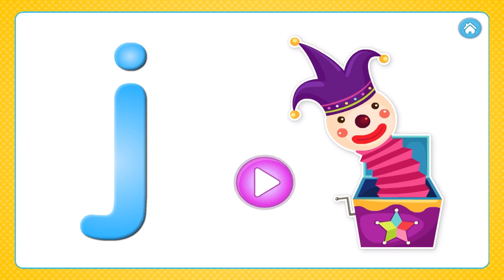Learn Alphabet Letter J, J J for Jelly